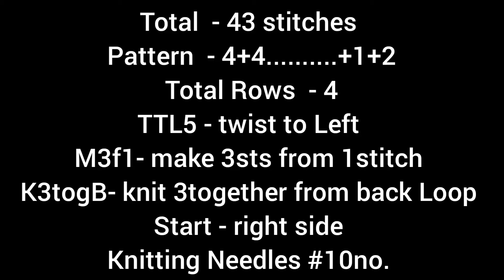New Knitting pattern for ladies cardigan and blanket design